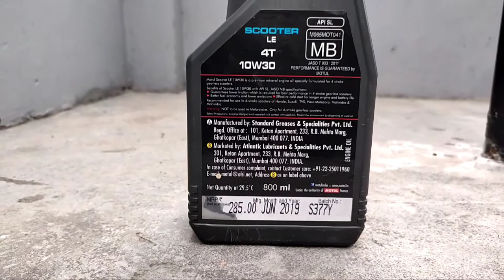Engine oil change|| maestro edge||Hindi||Motul 10w30jaso MB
This video is going to be about that how we can change engine oil at home with step by step explaination.

Changing engine oil will give your engine:-
 a)Reduce Friction i.e less engine heat
 b)Better pickup
 c)Smoother performance
 d)Better Mileage.

If you like this video please support me.